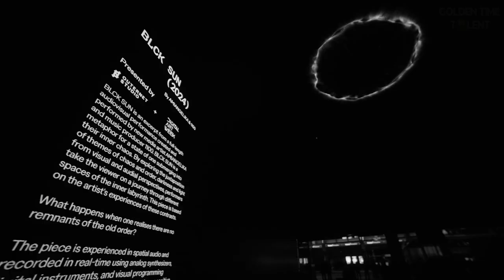GOLDEN TIME TALENT | 57 Season | AMIANGELIKA | Digital art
Member/team name: AMIANGELIKA

 Nomination: Digital art

 Name of competitive work: BLCK SUN (Audiovisual Installation 2024)

Execution material: Real-time, generative, audio-reactive graphics created using Touchdesigner, a node-based visual programming software.

History of the creation of the work: BLCK SUN (2024)

BLCK SUN is an excerpt from a full-length audio-visual performance created and performed by new media artist AMIANGELIKA and music producer 1100. It is a metaphor for a state of submerging oneself into one's inner chaos. By exploring the juxtaposition of themes of chaos and order, darkness and light from visual and audial perspectives, performers take the viewer through different spaces of the inner labyrinth. This piece is based on the artist's experiences with these contrasts.

What happens when one realises there are no remnants of the old order?

The piece is experienced in spatial audio and recorded in real-time using analogue synthesisers, digital instruments, and visual programming networks. These interact to create a time-sensitive, immersive audio-visual environment that enhances the audience's perception of the story.

Participation in other competitions and festivals / creative achievements: AMIANGELIKA is an award-nominated new media artist and audiovisual designer based in London. She earned her BA in Creative Direction for Fashion with Creative Computing at the London College of Fashion and Creative Coding Institute, University of the Arts London. AMIANGELIKA honed her expertise by obtaining certified online courses in «Contemporary Art» and «Design of Interactive Media». She also has earned an «Art History» certificate from the Moscow Higher School of Art Practice, Museum Technologies and is a resident VJ at E1.

Her practice explores the interconnection between image, sound, and machine-human interaction, resulting in performance-based and installation-based works. She creates fully generative, real-time rendered pieces that react to live inputs through audio or motion tracking sensors. With her work, AMIANGELIKA aims to create immersive audio-visual environments that help reinforce and broaden a space's physical perception.

AMIANGELIKA's main subject is a profound exploration of mythology from diverse cultures and the depths of metaphysics. She believes these concepts hold invaluable wisdom that can be revisited and reimagined in the modern world. By translating these ideas and the stories around them, AMIANGELIKA aims to create assertive experiential communication with her audience, inspiring them to think deeply and engage with her work.

AMIANGELIKA's collaboration with 1100 on 'ICARUS' was a significant achievement and a testament to her role at the forefront of digital and performance art. This project was shortlisted for the 2023 One Dance UK Awards for digital innovation in dance, further highlighting the recognition and impact of her work. Recently, she has been listed for the Visual Artist Association Artist of the Year Award 2024.

AMIANGELIKA has also showcased her work extensively in London, including at prestigious venues and events such as Wayne McGregor's studio, the Resolution London Festival, and Dance.Film.Performance, Pushkin House, projects for Samsung KX, Outernet Digital Art Week, HMVC New York Gallery, Currents Santa Fe International New Media Festival, Modern Dialogue ADE, etc.

Moreover, throughout her career, AMIANGELIKA has participated in numerous exhibitions and performances, displaying her work both nationally and internationally, e.g. DGVIB3 Campaign by Zeal Live at Flannels UK, CYBER DREAMS Burning Man Camp By Raspberry Dream Land at Black Rock City USA, MODERN DIALOGUE ADE Amsterdam, Fetchish_net: act I — spectacle, «SUPER FUTURE SYMPOSIUM» IoDF takes over Selfridges London, New York Gallery, etc.

AMIANGELIKA constantly challenges the norms of artistic expression and sets new standards for innovation. As her journey continues, she remains committed to pushing the boundaries of creativity and technology, leaving an indelible mark on contemporary art.